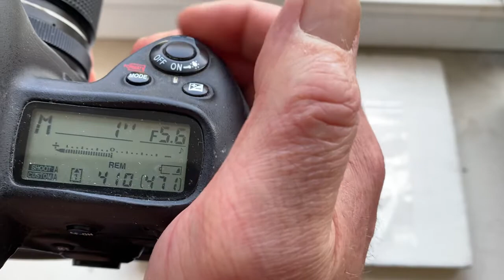Одуванчик Лушникова для Nikon. (Для Виталия Ч.)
Для:
Гелиос-81 Н 50mm/f2.0-16
По вопросам покупки пишите мне на почту:
Андрей Курьянов